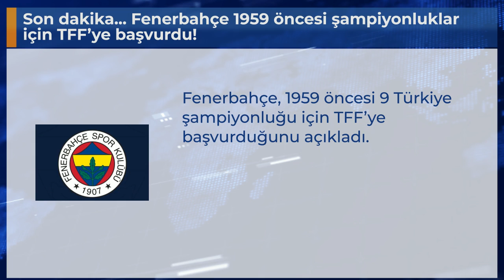Son dakika... Fenerbahçe 1959 öncesi şampiyonluklar için TFF’ye başvurdu!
Fenerbahçe, 1959 öncesi 9 Türkiye şampiyonluğu için TFF’ye başvurduğunu açıkladı.